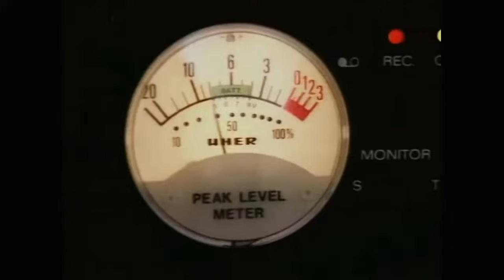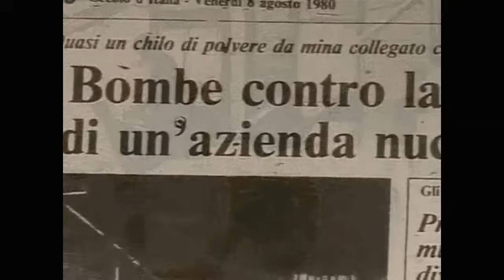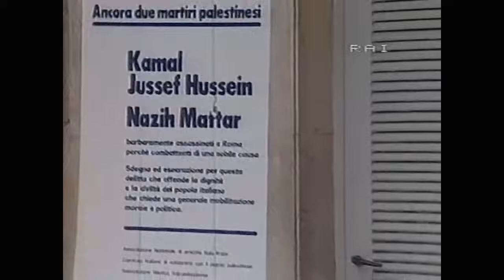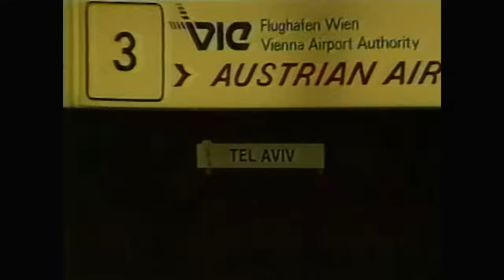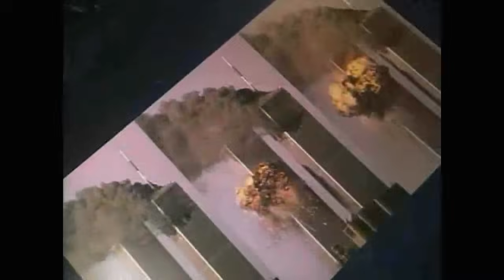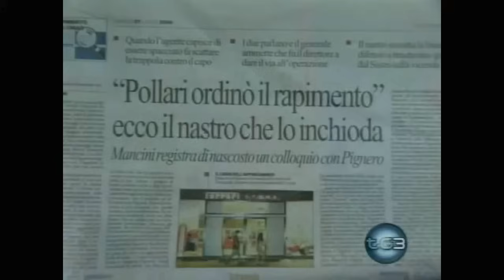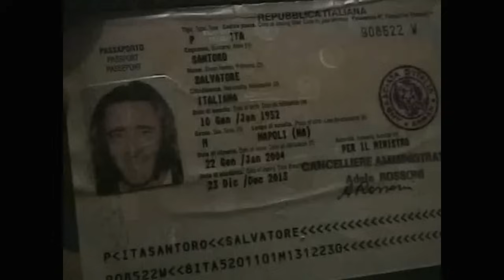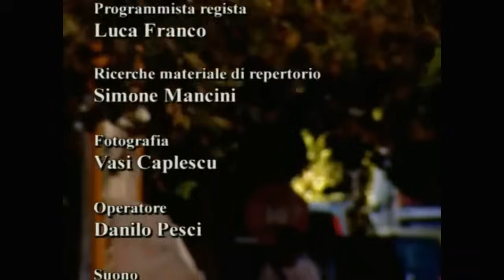Blu Notte Misteri Italiani - Una guerra di spie, il rapimento dell'imam Abu Omar - 2007 St 08 P 07